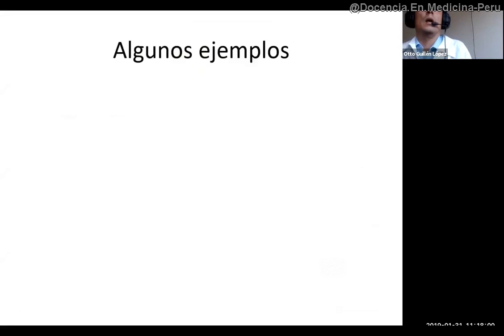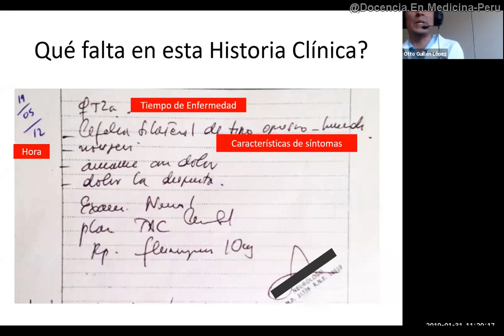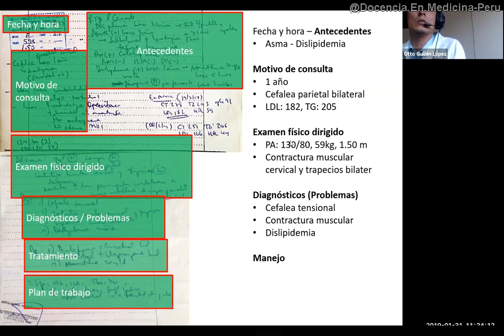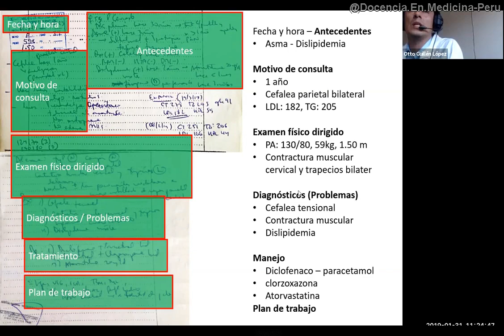Mujer de 52 años con cefalea crónica atendida en 2 momentos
Comparen cómo puede realizarse una atención en consulta a una misma paciente de manera distinta por el mismo problema de salud.